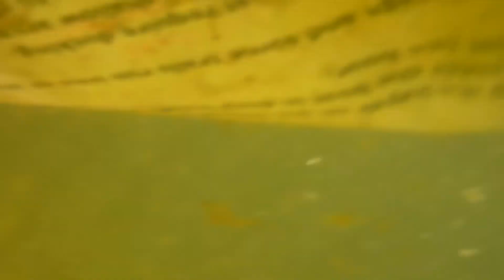Dumpster Diving King! Diving